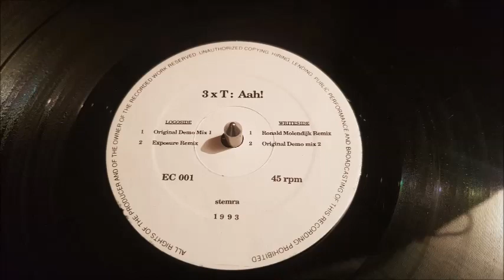3xT – Aah! (Exposure Remix)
Label : EC Records – EC 001
Format : Vinyle, 12"
Pays : Pays-Bas
Sortie : 1993
Genre : Electronic
Style : Hard House, Tribal House

Titres :

A1. Aah! (Original Demo Mix 1)
A2. Aah! (Exposure Remix)
       Remix – Exposure
B1. Aah! (Ronald Molendijk Remix)
       Remix – Ronald Molendijk
B2. Aah! (Original Demo Mix 2)

Autorisé sous licence par – Mid-Town Records
Publié par – Ratel Music Publishing
Publié par – Hey Music Publishing
Distribué par – Mid-Town Distribution
Masterisé à – The Masters – 873568
Masterisé à – The Masters – 873590

Mastered By – Maarten De Boer
Sleeve – Vincent A. Buseke
Written-By – Michel De Hey

The Original Demo 1 version originally appeared on Turntable Terror - King Of Rock as Turntable Terror - Turn Table Tribal (Aaaahhh).